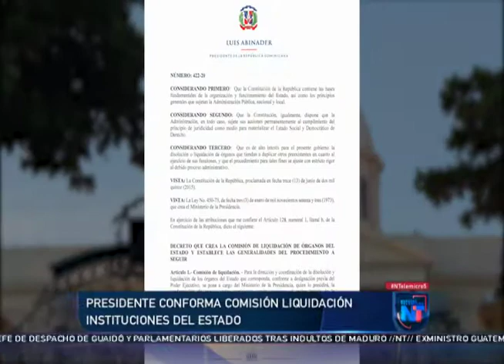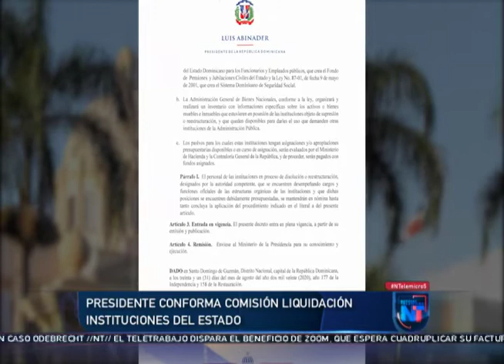Noticias Telemicro Primera Emisión, 01 de septiembre 2020, BLOQUE #2